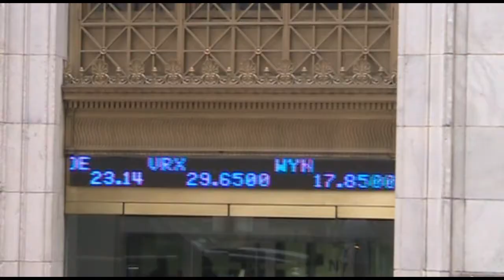Financial News - Obama Mic Gaffe, Facebook vs. Ceglia - by Corporate Profile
Reuters reports, President Barack Obama voiced doubt on Tuesday on the prospects for progress with Moscow on missile defense, until after the November U.S. election, as he defended remarks caught on camera the day before, with Russian President Dmitry Medvedev. Obama was overheard assuring Medvedev on Monday, that he would have "more flexibility" to deal with contentious arms-control issues, after the November 6th presidential ballot, drawing sharp criticism back home, from his Republican opponents. Obama urged Moscow to give him "space" until after the U.S. election and Medvedev said, he would relay the message to incoming Russian president Vladimir Putin, who takes over at the Kremlin in May. The unusual exchange came as Obama and Medvedev huddled together on the eve of the summit, unaware their words were being picked up by microphones, as reporters were led into the room. As he was leaning toward Medvedev in Seoul on Monday, Obama was overheard asking for time - "particularly with missile defense" - until he is in a better position politically to resolve such issues. "This is my last election ... After my election I have more flexibility," Obama said, expressing confidence that he would win a second term.
The Wall Street Journal reports, two major energy companies are planning to build new pipelines that will move as much as 850,000 barrels of crude oil a day from Canada to refineries along the Gulf Coast by mid-2014, in the latest effort to cope with a surge of oil production in North America. The separate projects, planned by Enterprise Products Partners and Enbridge, will compete with TransCanada's proposed Keystone XL pipeline, a massive project to move crude from the oil sands of Alberta to U.S. refineries.
The Wall Street Journal also reports, the head of a Tokyo asset manager alleged to have lost $1.3 billion in client money admitted wrongdoing for the first time Tuesday, saying that the company had falsified the investment performance of its funds to hide trading losses. The admission follows a raid by securities regulators on AIJ's headquarters in central Tokyo last week after the company said it couldn't account for most of the pension money it managed.
Finally, Bloomberg reports, Facebook, the world's biggest social network, asked a judge to dismiss Paul Ceglia's ownership claim, calling it a fraud on the court. Ceglia, a western New York man, claims that a 2003 contract with Facebook's co-founder, Mark Zuckerberg, gave him half the company when it was started the following year. Ceglia says he is now entitled to half of Zuckerberg's holdings. Facebook, accuses Ceglia of forging the contract and creating phony e-mails to support his claim. Facebook filed documents with the U.S. Securities and Exchange Commission last month to raise $5 billion in an initial public offering. It's worth is an estimated $93.6 billion